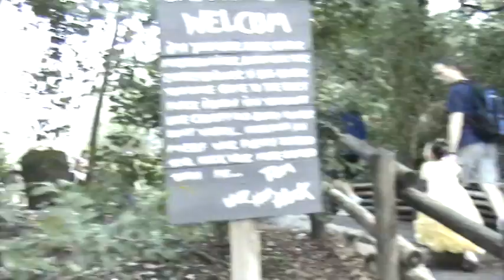Disney 2008 (part 7)